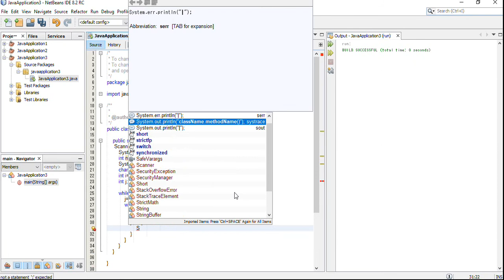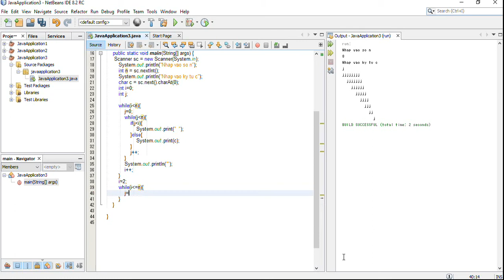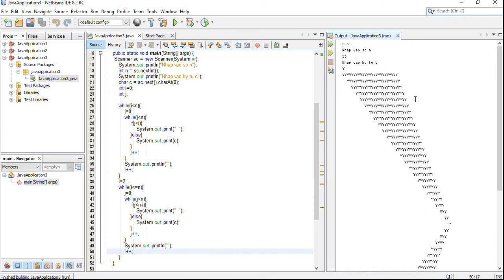DUMV - Java Right Arrow Star Pattern Program - Using While Loop